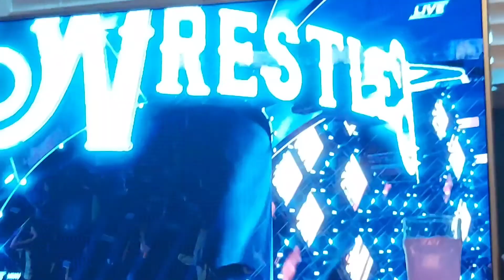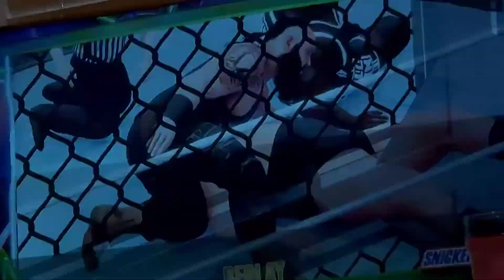Part.1- Wwe 2k wrestling ONE BIG SHOW DOWN OF Giants- filmed march 9th 2021 at Wrestlemania enjoy.